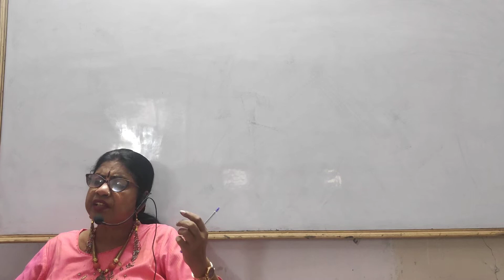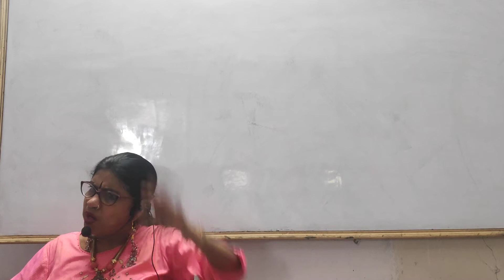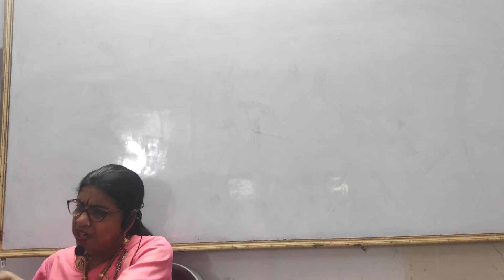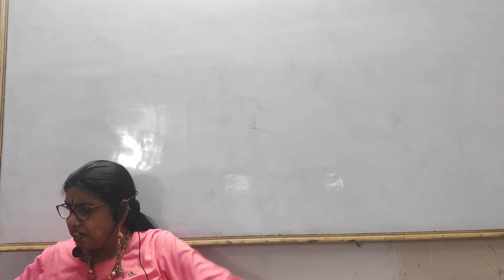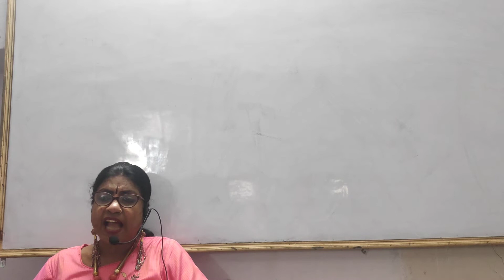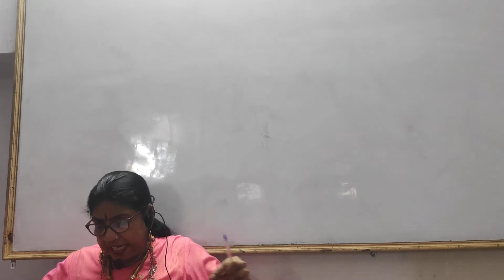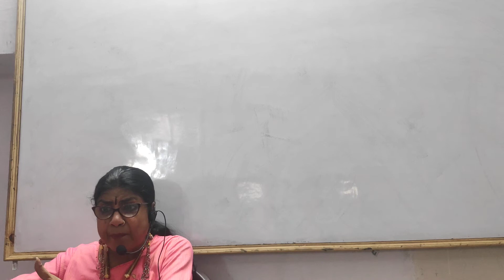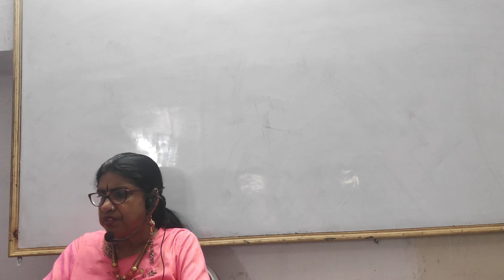Late Exercise contd.